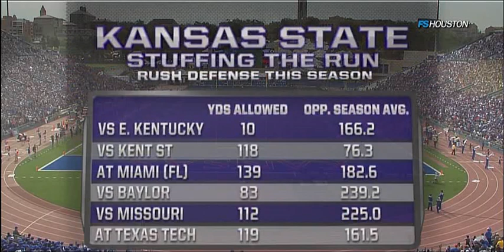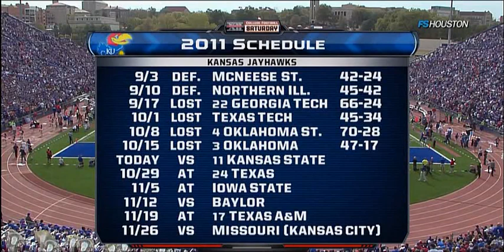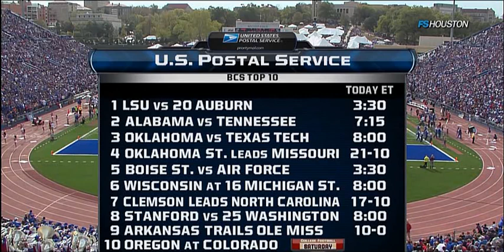2011K-State @ Kansas 1st Half Football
KSU takes on Kansas in Lawrence